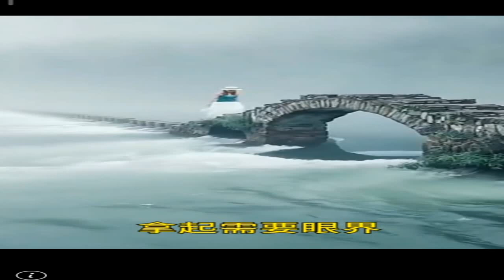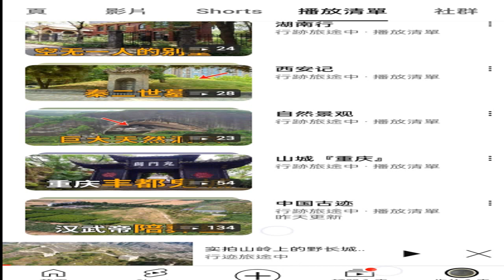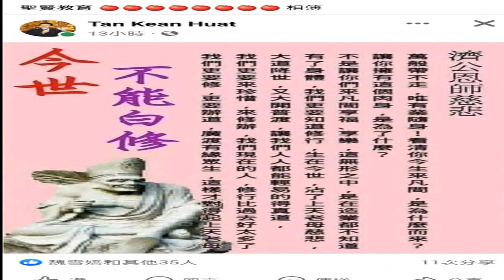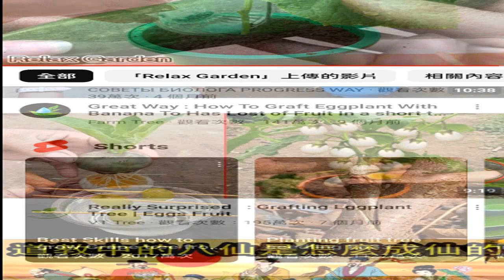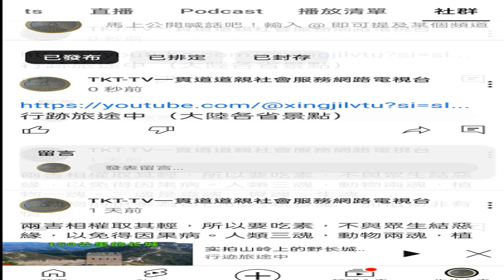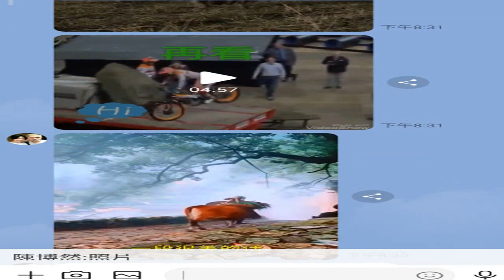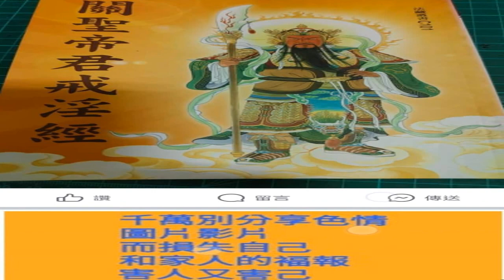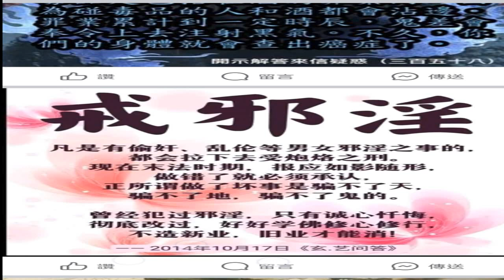TREASRUES OF TAO#三寶心法#中英對照 _html_由#善書圖書館 網站分享 錄製_2024_01_20_09_03_11_909